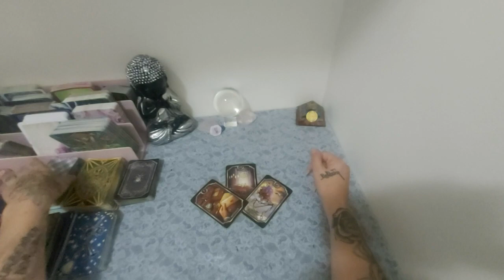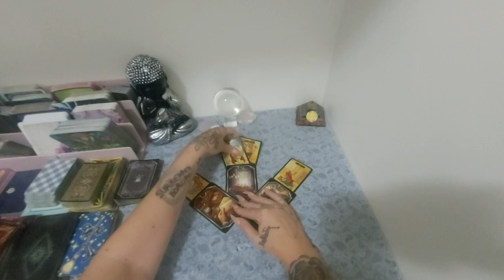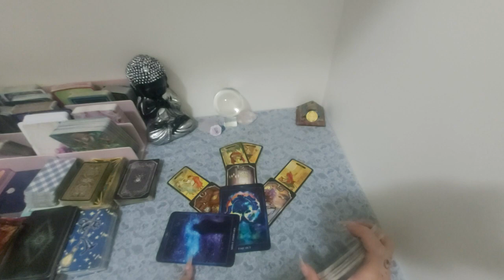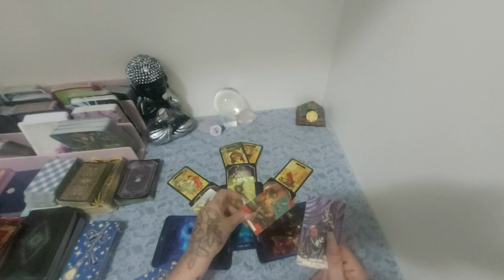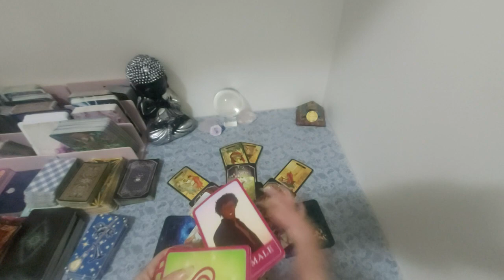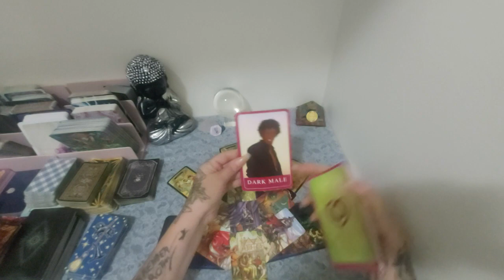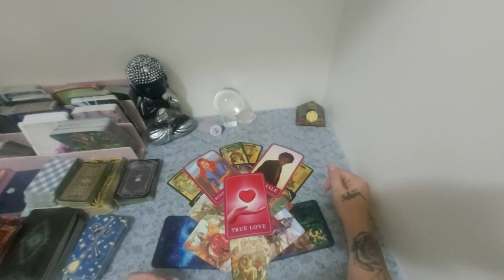TAURUS - TIME TO GO THE NEXT LEVEL - Soulmate and Twinflame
Hi
Welcome to your Soulmate and Twinflame reading.